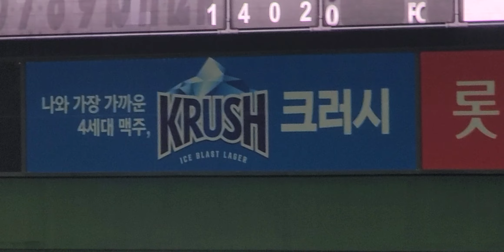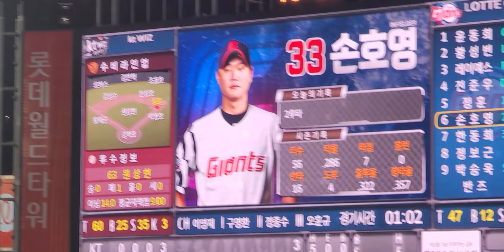롯데자이언츠 장내아나운서 남재동 너무 좋아요 정훈선수 손호영선수 소개때마다 느낌이 팍팍 👍👍👍👍👍